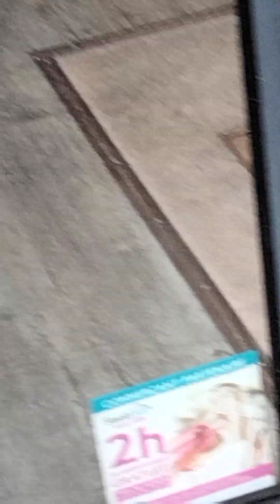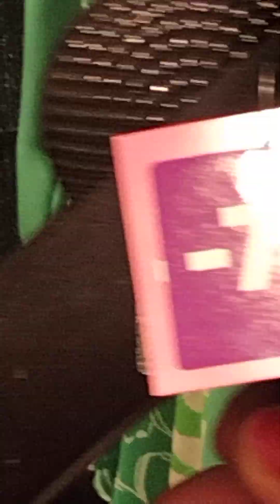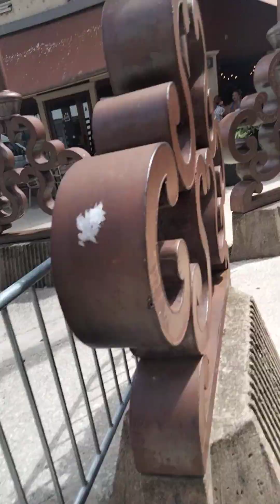ان شاء الله يعجبكم واحده واحده علي اليوم في🇩🇿🇲🇫